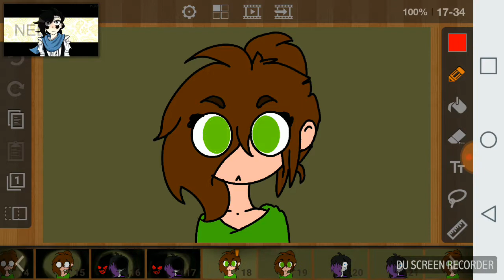Destroy Me meme (old)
Mari and Emaly